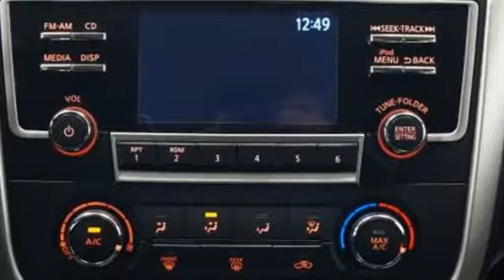Used 2017 Nissan Altima Albany NY Schenectady, NY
Year: 2017
Make: Nissan
Model: Altima
Trim: 2.5
Engine: 2.5L 4-Cylinder DOHC 16V
Transmission: CVT with Xtronic
Color: Blue
Interior: Charcoal
Mileage: 40231
Stock #: 1P424
VIN: 1N4AL3AP2HC260490
CARFAX One-Owner. CVT with Xtronic, ABS brakes, Electronic Stability Control, Illuminated entry, Low tire pressure warning, Remote keyless entry, Traction control. 2.5 Clean CARFAX.brPriced below KBB Fair Purchase Price!brbrRecent Arrival! DePaula Pre-Owned vehicles receive a rigorous inspection and a fresh oil change before we approve them for retail sale! All vehicles will qualify for extended service contracts, or may have special finance rates available, just ask your sales consultant for details or call Please feel free to view our entire inventory @ selected vehicle options are subject to final customer verification before final purchase price, Depaula assumes no liability for options or equipment that are misquoted due to software complication, or human error

Address:
785 Central Avenue